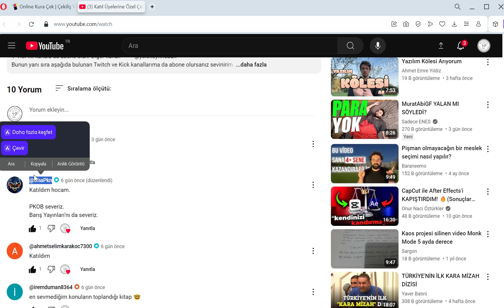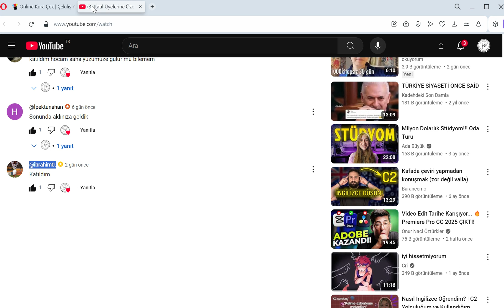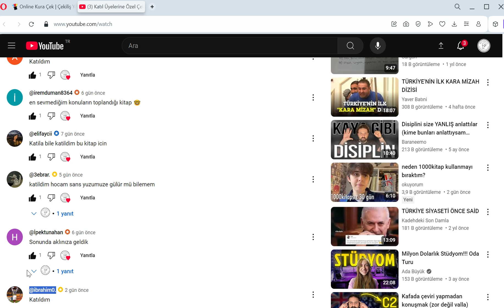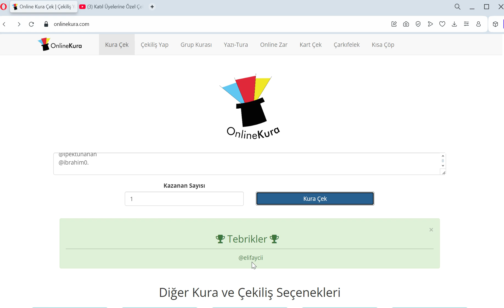Katıl üyelerine özel yaptığım çekilişi sonuçlandırdım.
Herkese teşekkürler.

Katıla PaPara ile üye olun.. 10TL cashback ile sıfır maliyetle destek olun.